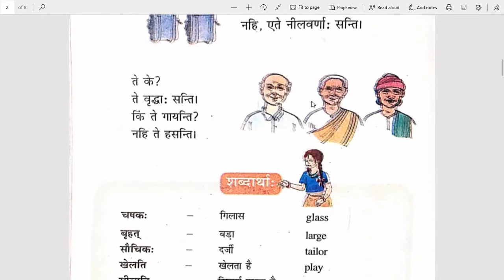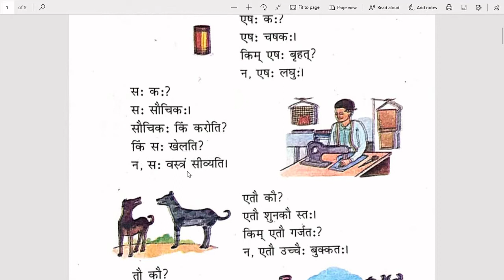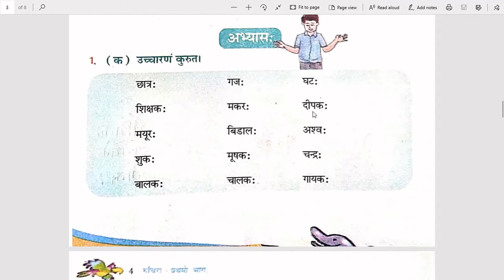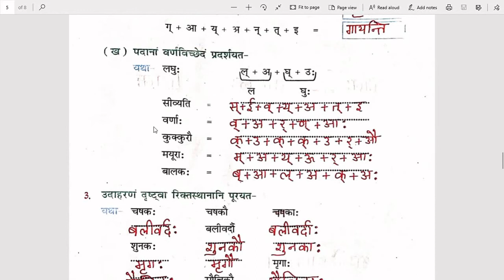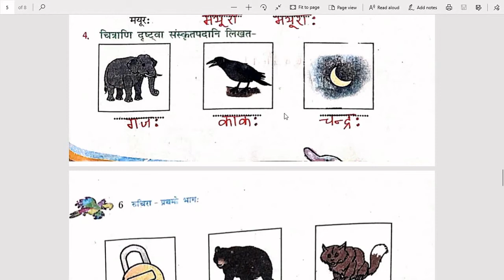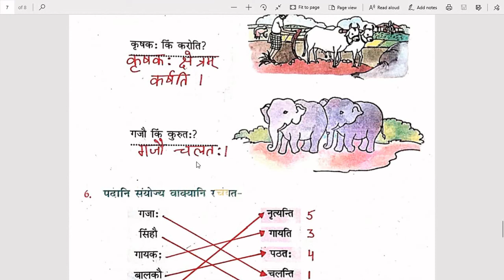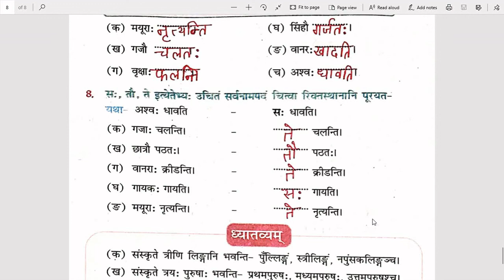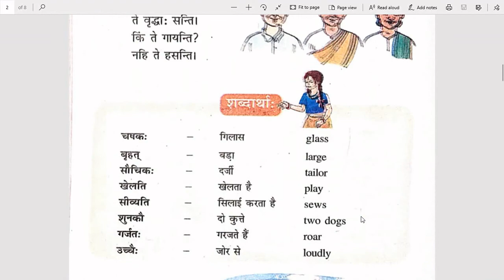NCERT कक्षा 6 , प्रथम: पाठ : - शब्दपरिचय:-1 (हिंदी में अनुवाद तथा अभ्यास प्रश्न )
NCERT Class 6 sanskrit Chapter 1  शब्दपरिचय:-1(Shabd parichay-1)with hindi translation and solutions.